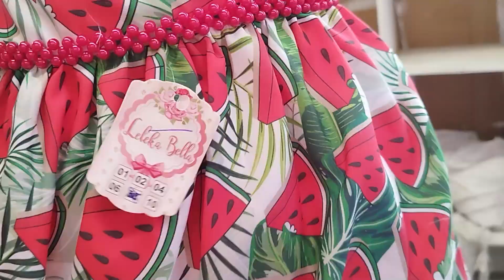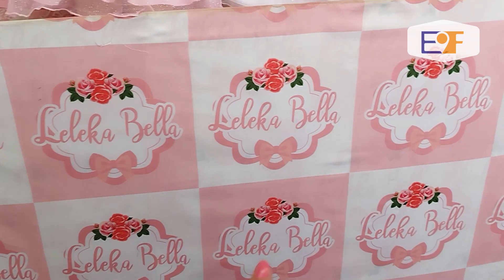Vestidos Infantil De Festas e Batizado No Atacado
Olá meu povo! Nesse vídeo mostro um fornecedor de vestidos Infantil no atacado direto da feira da Sulanca de Caruaru espero que vocês gostem do vídeo e deixem seu comentário.
bjs da Taty 💞💞💞💞💞💞💞